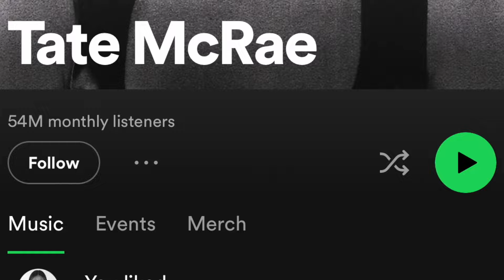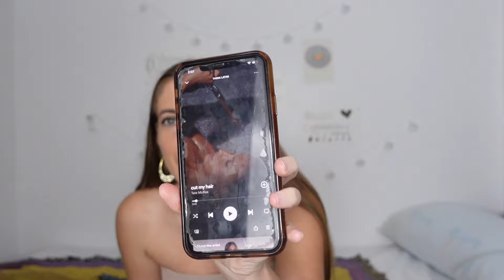Tate McRae Think Later Album Reaction!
Hey babes!  I hope y'all enjoy my reaction of Tate McRae's sophomore album titled "Think Later."  Tate McRae is the new pop girlie on the rise.  This album was an emotional rollercoaster!  Let me know what your favorite tracks are off the album :)

Timestamps:

0:00 intro
2:37 cut my hair
7:06 greedy
9:34 run for the hills
12:52 hurt my feelings
15:45 grave
19:02 stay done
22:20 exes
23:50 we're not alike
27:10 calgary
31:26 messier
33:14 think later
36:07 guilty conscience
37:26 want that too
40:20 plastic palm trees
43:50 top 3 tracks/review
44:48 outro

✨you are beautiful and sexy✨